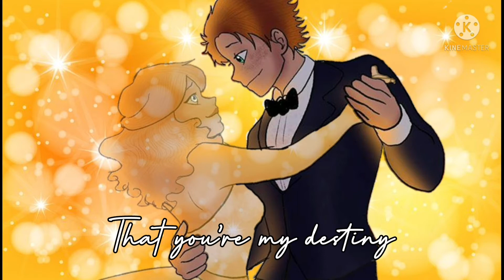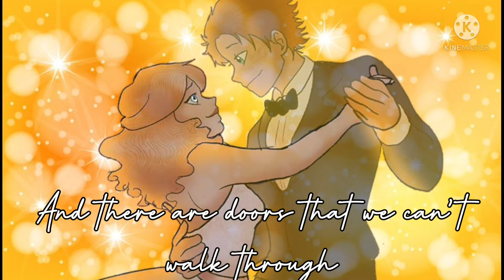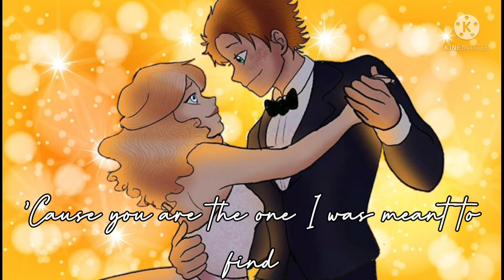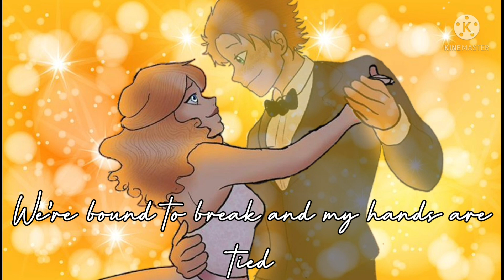Rewrite the Stars - Koralie (Lyrics)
Yikes. the timing is off for this one...

this is just them wishing they could be tighter while being councillor... etc.

Music👇